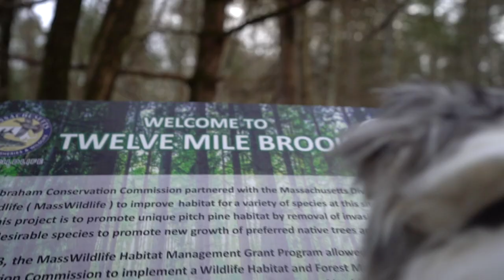Cleoptra | Blue Merle Australian Shepherd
Cleopatra Part 2- She is now 14 months old and has grown to become even more intelligent, playful, feisty as ever!